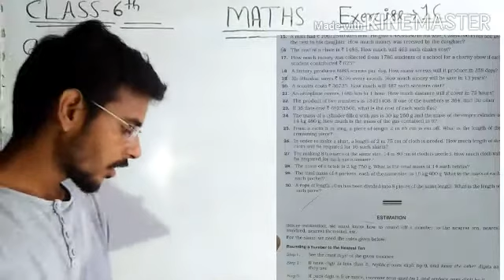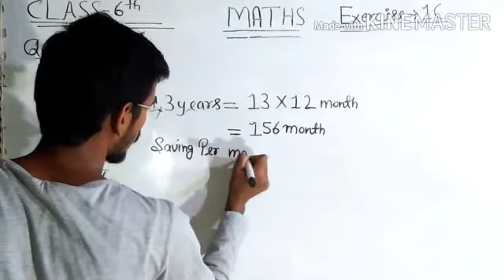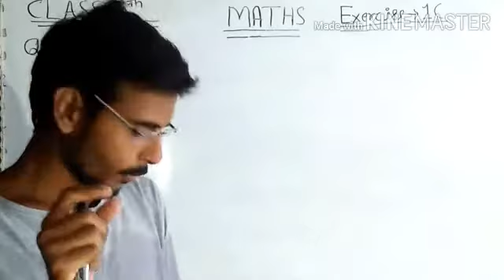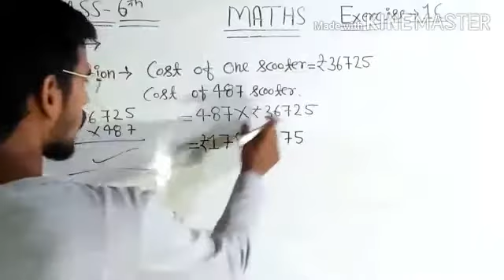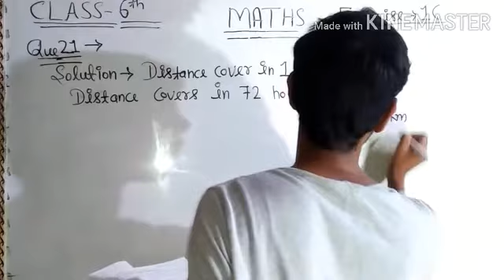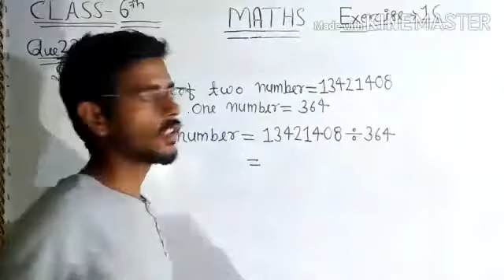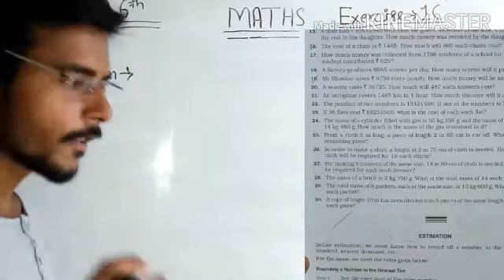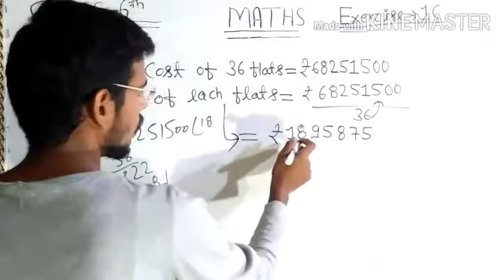Class 6 Rs Aggarwal exercise 1C question number 19 to 24